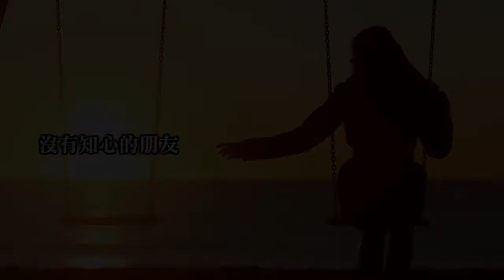你是否總是覺得不快樂？《改變20萬人的快樂學：追求快樂的7大錯誤×7個習慣×7種練習》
你是否常常覺得不快樂？
工作忙碌、生活失控、力不從心、疲憊不堪，整個人感覺被掏空？
拉赫胡納森博士經過多年研究後發現，
那些我們傳統上認為很重要的財富、名氣、學位並不會讓我們更快樂，
我們對於「成功」的渴望，反而造成負面的內心對話，讓我們離快樂越來越遠。
本書即從破除「追求優越感」、「拚命追求愛」、「控制欲太強」、「用腦成癮」等7大錯誤迷思著手，
教我們逐步建立「優先考量快樂，但不追求快樂」、「追求心流」、「取得內在控制」、「抱持正念」等7個迎向快樂的習慣，
並提供7種實際的快樂練習，幫助我們拋開會助長「負面內心對話」的行為、目標和價值觀。
在拉赫胡納森博士的課堂上，認真做完所有練習的學生，
有70%以上快樂程度都有所提升。
想要獲得真正快樂滿足的人生嗎？那你還在等什麼！
《改變20萬人的快樂學：追求快樂的7大錯誤×7個習慣×7種練習》11/20開始預購、11/27快樂上市